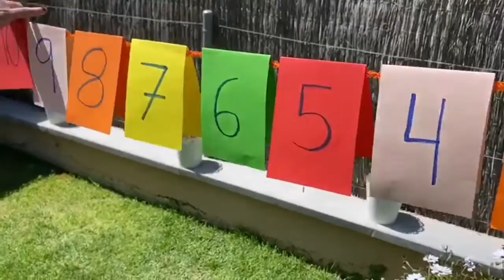18-22-5 P5 Emat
Compta de 2 en 2